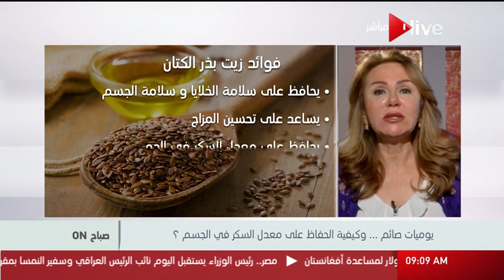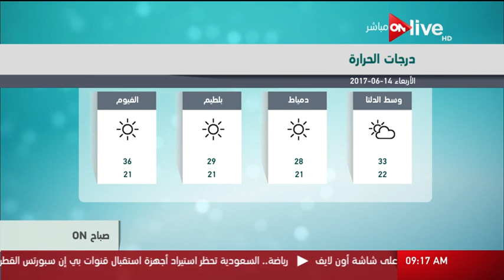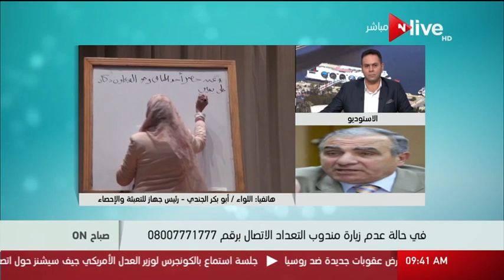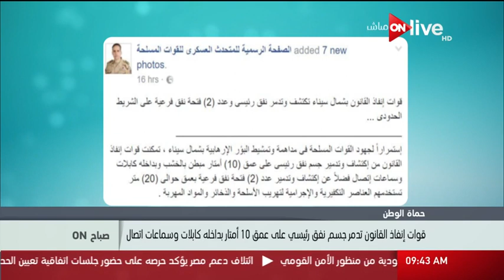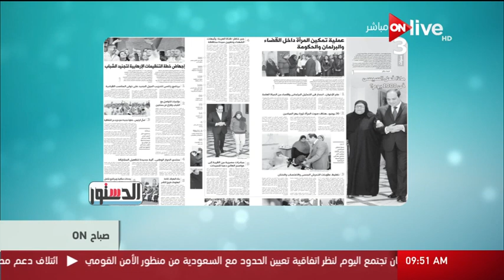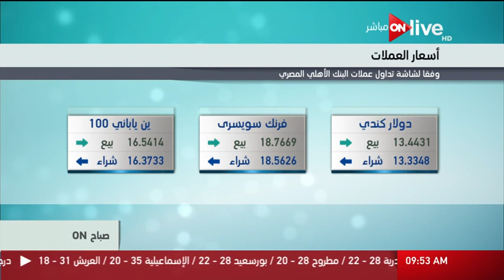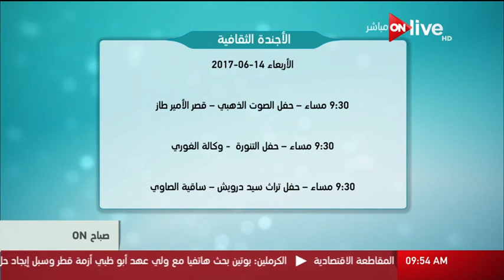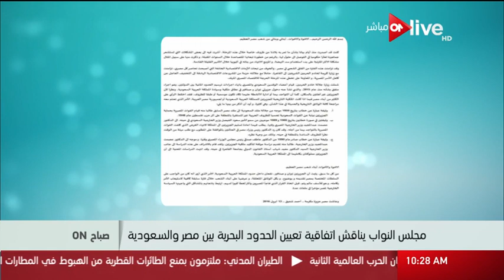حلقة صباح ON ـ الأربعاء 14 يونيو 2017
حلقة صباح ON بتاريخ 14 يونيو 2017
تابعوا أون لايف بإستمرار على